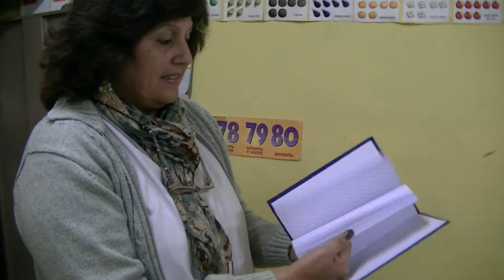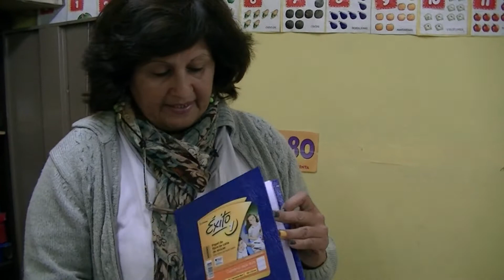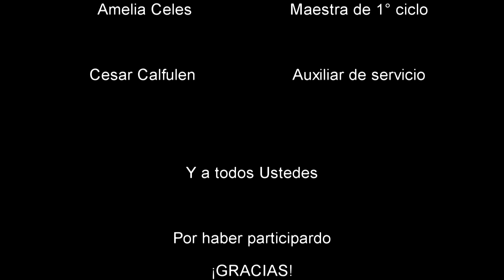Atreuco entrega solidaria 2015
Concurso, Cómo viviste el primer día de clases, participación solidaria. Escuela 308 Atreuco arriba, Junín de los Andes.